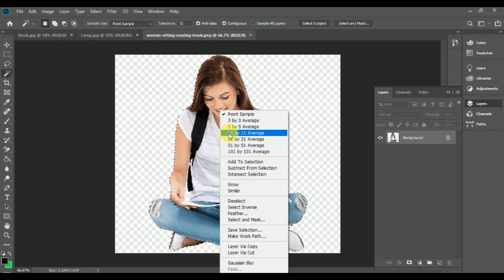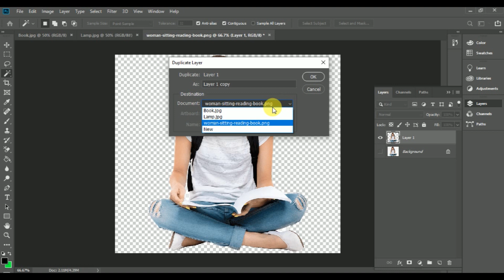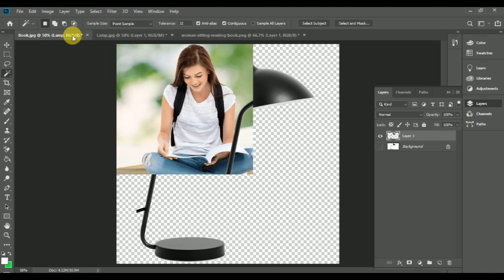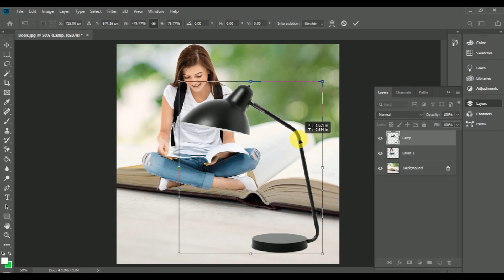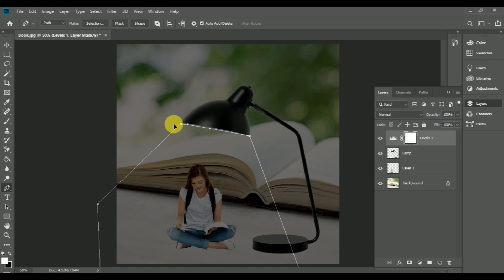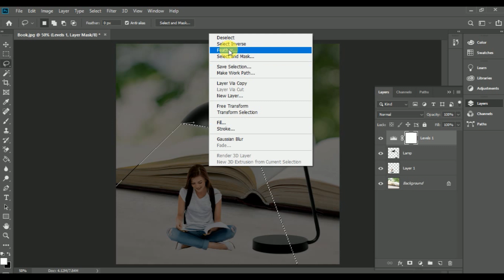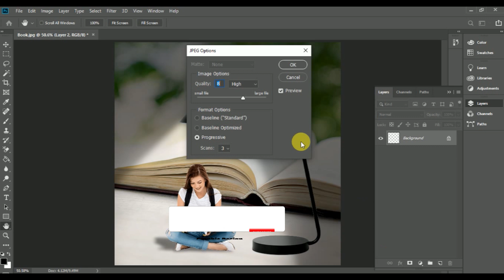Photoshop Tutorial | Photo Miniature effect in Photoshop CC 2020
More Designing Video Tutorials :
► Photo Manipulation
► Photo Effects
► Photoshop Tips and Tricks
► Photoshop Effects
► Photo Editing
► Color Effects
► Blend & Retouching
► Photo Retouching
► Text Effects